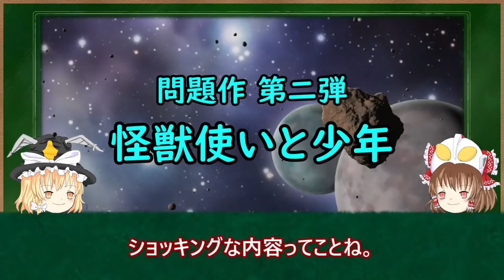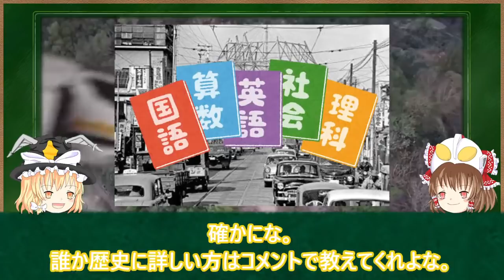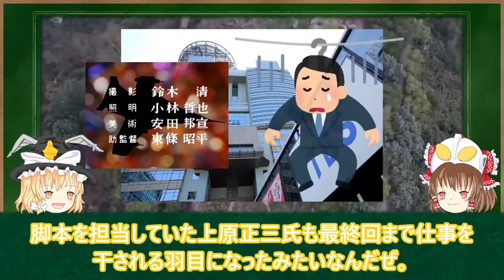【ゆっくり解説】伝説の問題作品！帰ってきたウルトラマンの問題作！第33話「怪獣使いと少年」を解説！【ULTRAMAN SERIES】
今回は、問題作品の第二弾の紹介です！皆は、ウルトラマンが絶望して地球人を助けるのをやめようとしたのは知ってますか？今回はショッキングな内容となっているので見る際には注意してください。これを見た視聴者には広い心を持ってもらえればと思います！今後も紹介をしていこうと思いますので、リクエストや情報提供よろしくお願いいたします！

▼関連動画
放送禁止になってしまった作品！ウルトラセブンの封印作！ 第12話「遊星より愛をこめて」

壮絶な問題作品！帰ってきたウルトラマンの問題作！第31話「悪魔と天使の間に…」